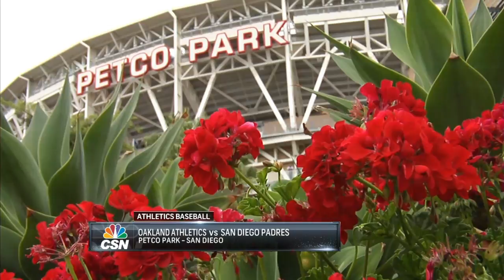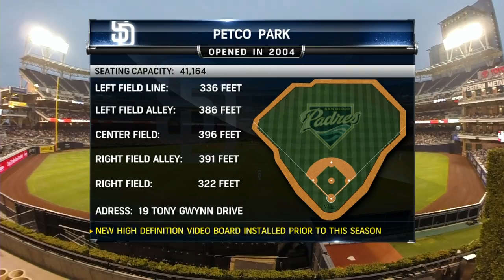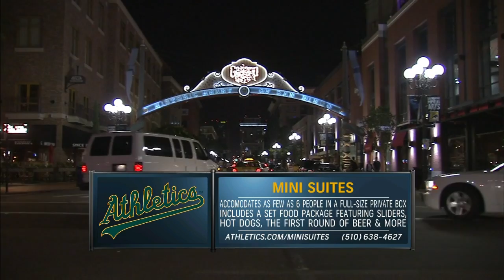OAK AT SDN - June 16, 2015